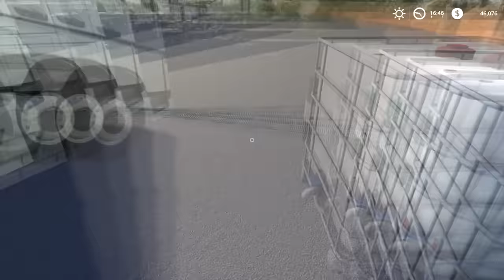Continued maize silage harvesting, selling corn grain | Kandelin Farm | Farming simulator 19 | #10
Welcome back to the Kandelin Farm Timelapse. Today we continue to harvest maize silage. Now we will load the corn grain and deliver it to the point of sale. We load lime and deliver it to our yard.